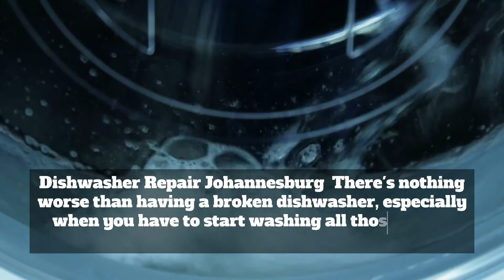Appliances Repairs service JHB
26 South St, Oakdene, Johannesburg South, 2190

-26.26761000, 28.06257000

00:00 Washing Machine Repair
00:10 Oven Repair
00:20 Freezer Repair
00:30 Dishwasher Repair
00:40 Fridge Repair
00:50 Stove Repair
00:60 Tumble Dryer Repair

Washing Machine Repair Johannesburg
We repair all leadings brands of homestyle washing machines. All washing machine are undertaken by qualified and professional technicians. And we service both top loaders & front loader machines. Electrical diagnostics, fault finding, washing machine function testing, are carried out on all repairs.
We repair broken washing machine door handles/replace wiring, change on/off switches, replace electric filters, fit door interlocks, install programme/timer units, test and fit water valves, test and fit pressure switches, test wash heaters and thermostats, as well as fit them.

Freezer Repair Johannesburg
There’s nothing worse than your freezer breaking down, especially if you’ve just been shopping. Here at Appliances Repair JHB our technicians specialise in fixing all brands and models of freezer, if yours has stopped working and you live in the Johannesburg area, then who better to call?
Is your freezer letting you down? At Appliances Repair JHB, we understand how disappointing a faulty freezer can be to your home or business.

Fridge Repair
Having a problem with your Fridge? It is making too much noise, overheating or leaking. If it happens to face some kind of issues with your fridge it's time to look for a professional and reliable appliance repair expert.

We at Appliances Repair are always ready to help. Our technicians can perform accurate diagnostic and figure out what's the exact issue and repair in a quick and efficient manner.

Tumble Dryer Repair Johannesburg
Dryers can quickly dry clothes and other items, making them a very convenient appliance in your home, especially in winter. So, when your tumble dryer stops working like it should, we understand the stress that malfunction can cause. You can count on us for your tumble dryer repair.

Dishwasher Repair Johannesburg
There's nothing worse than having a broken dishwasher, especially when you have to start washing all those plates again by hand.

If your dishwasher leaks water, does not sanitize, broken door seal, water doesn't drain all the way, or if you have any other problem, simply call and let us fix the problem and return your dishwasher to new working condition

Oven Repair Johannesburg
We have a huge experience in repairing ovens of all types, brands and models, so, you can easily entrust us with your one.
Having a problem with your electric oven? It is making too much noise, not heating up or tripping the electrics. If it happens to face some kind of issues with your electric oven it's time to look for a professional and reliable appliance JHB.

26 South St, Oakdene, Johannesburg South, 2190

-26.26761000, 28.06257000